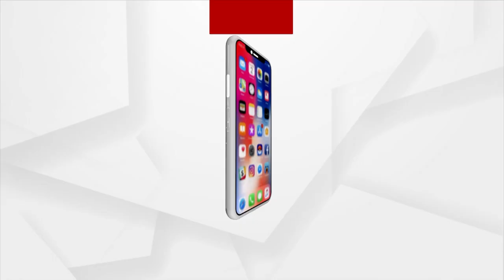Listen To This beautiful Song On Nuakhai